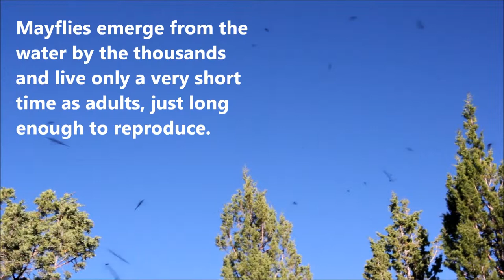Mayflies Think My Car is Awesome